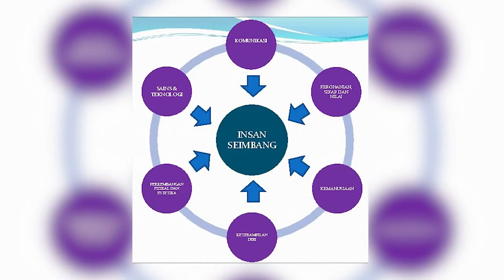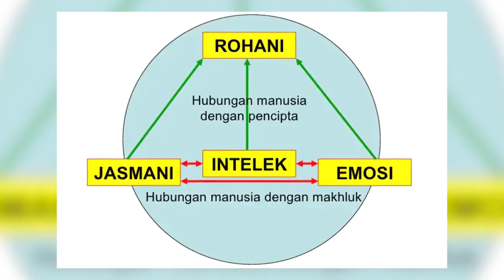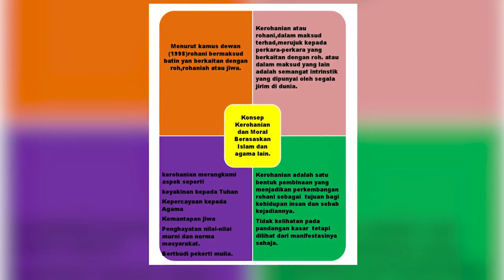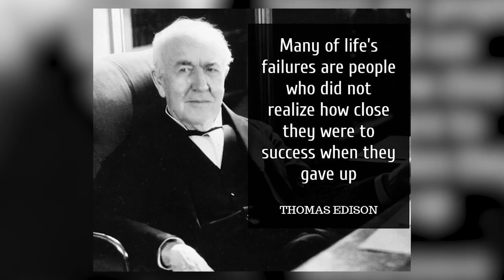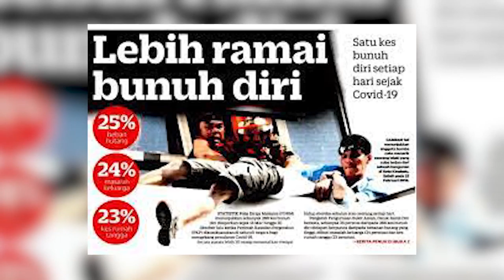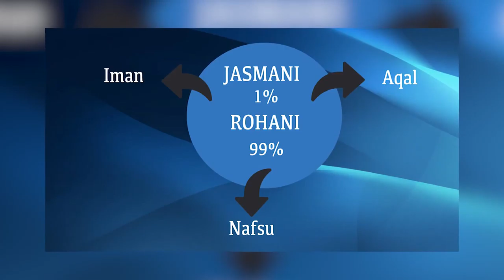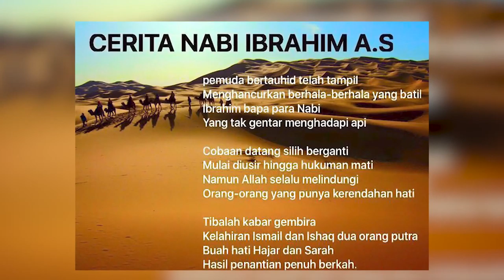DidikTV Kaunselor Anda Eps 58 | Kerohanian - Keterpaksaan VS Spiritual